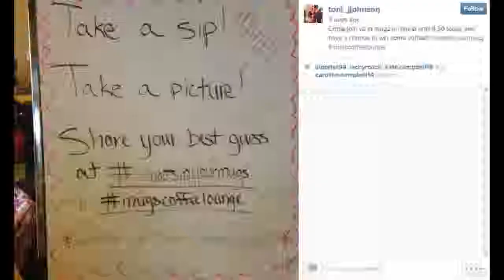Orange - Guerrilla Marketing (Spring 2015)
We partnered with Mugs Coffee Lounge in Fort Collins, CO to promote one of their new beverages for a class project. Here is our documentary on the theory and our process.